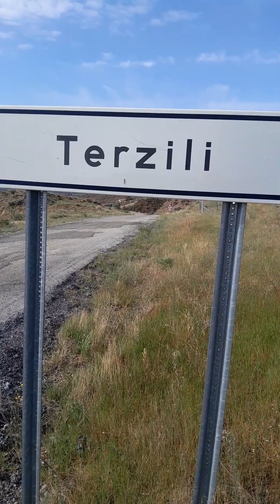Allah razı olsun bu yol yapımında katkısı olan herkesten